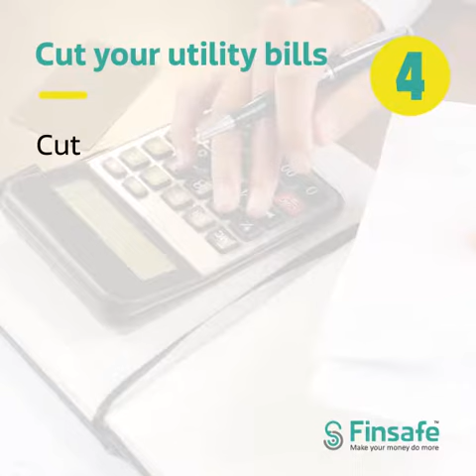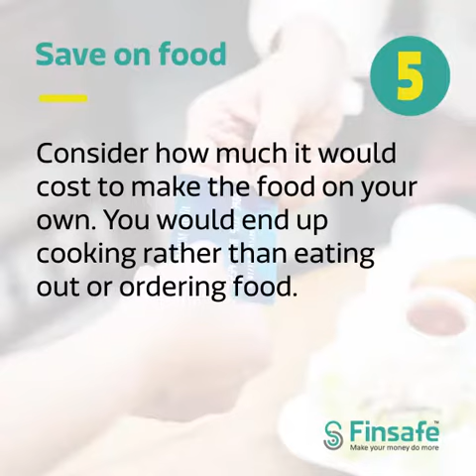Money Hacks - 5 Simple Money Saving Hacks, To save more - Budgeting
Money Hacks - Easy shortcuts on saving and making more money

a) Use cash for problematic areas: Switch to cash budget for your problem categories or where you tend to go over budget. If you are out of cash, you will automatically be forced to not spend anymore.
b) Install a budgeting software on your mobile:Most budgeting apps sync with your computer and also with your spouse. This way you can check how much you are left with regularly and hence prevent over spending.
c) Have regular budget meetings: Have regular reviews to check where you stand with regards to your spending, savings and the progress of your financial goals.
d) Cut your utility bills: Cutting on your monthly bills like electricity, phone bills, etc. can make it easier to stick to your budget by freeing up more cash.
e) Save on food: Consider how much it would cost to make the food on your own. You would end up cooking rather than eating out or ordering food.

To learn about various topics linked with personal finance, whether it is to do with a bank account, investments, insurance or taxation.